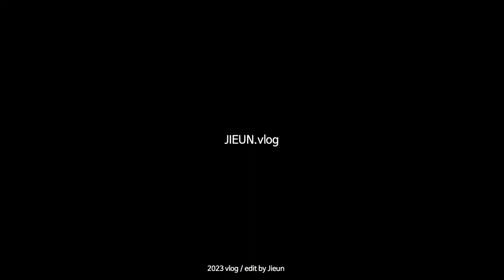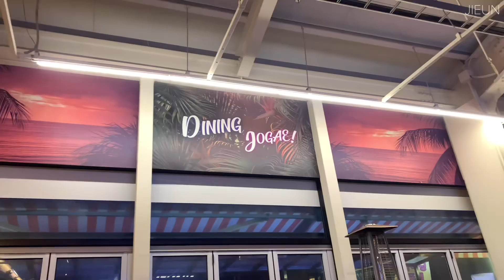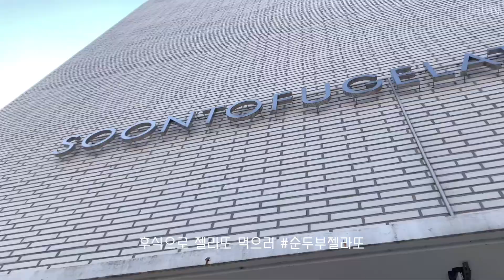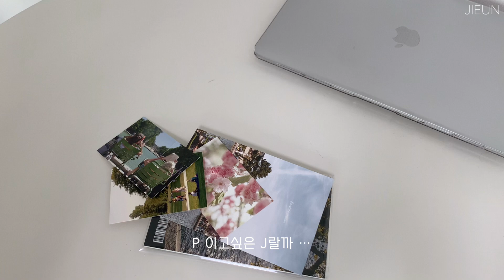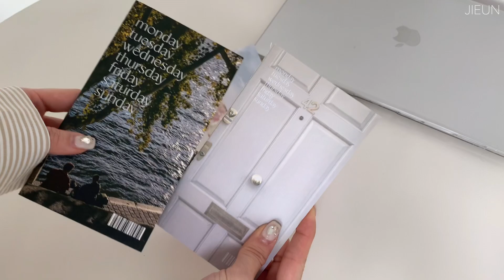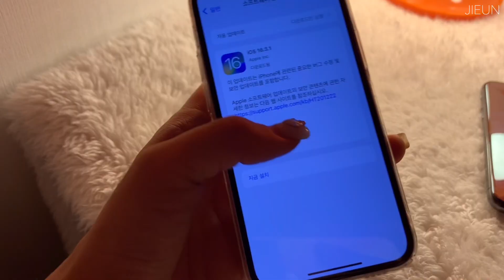vlog. 직장인 일상 브이로그. 요즘 출근룩. 2월의 강릉. 쇼핑리스트. 타크트로이메 롱부츠. 뉴네일. ootd.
🏷 Jieun's Daily Vlog

🧸 Filmed & Edit by JIEUN